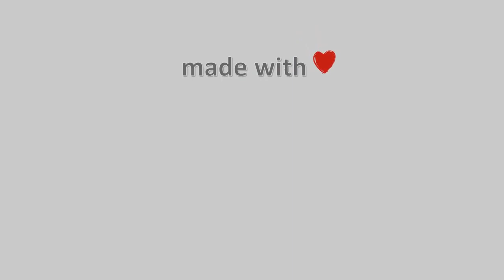🌼 01-April-2023, Κουρούτα Αμαλιάδας Timelapse, Timelapses.gr 🇬🇷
Η Κουρούτα βρίσκεται στα δυτικά παράλια της Πελοποννήσου στο Ιόνιο πέλαγος, σε απόσταση 6 χλμ. ΝΔ. της Αμαλιάδας και 20 χλμ. ΒΔ. του Πύργου. Είναι γνωστό παραθεριστικό θέρετρο για την αμμώδη παραλία της, τις θαλάσσιες δραστηριότητες που προσφέρονται και το ηλιοβασίλεμά της. Διαθέτει πολλούς χώρους αναψυχής και κέντρα διασκέδασης. Στην περιοχή υπάρχουν αρκετές μικρές ξενοδοχειακές μονάδες, ενοικιαζόμενα δωμάτια, κάμπινγκ, κέντρα εστίασης καθώς και ποδηλατοδρόμοι που τη συνδέουν με το Παλούκι.